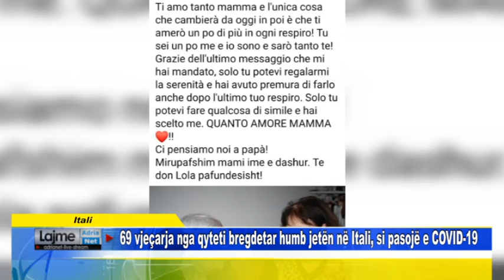Itali 69 vjeçarja nga qyteti bregdetar humb jetën në Itali, si pasojë e COVID 19